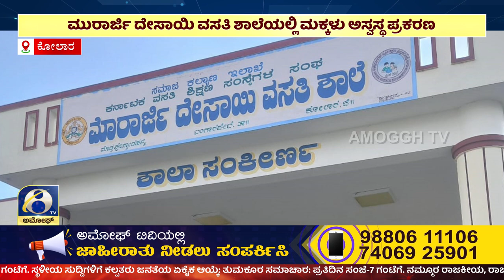ಅಮೋಘ್ ನ್ಯೂಸ್ | Amoggh T.V | @PM8 | 28-11-2023